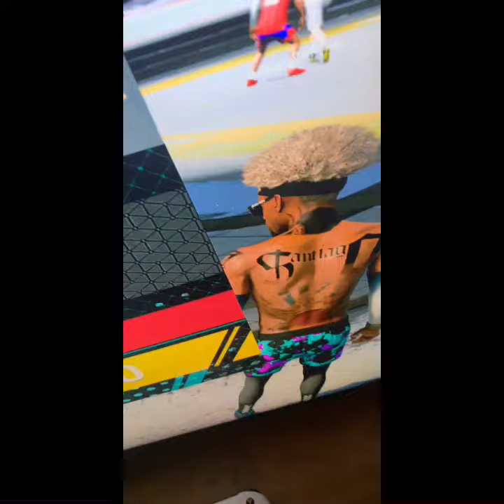NBA 2k Freestyle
Just a quick freestyle I did when 2k accidentally deleted my character and restored him at a 69 overall with VC which still wasn’t enough to get back to where I was and what I lost. But that life we take loses in life and we eventually bounce back. Stay grinding stay working hard!